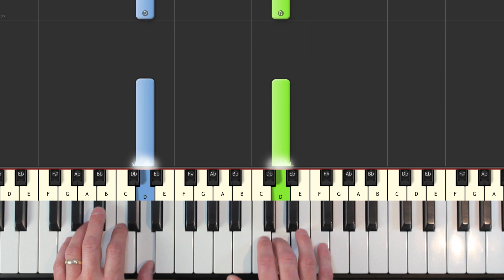Axel F - Crazy Frog - Piano Tutorial Easy - How To Play (Synthesia)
Axel F - Crazy Frog - piano tutorial easy - learn how to play
Axel F - Crazy Frog - piano tutorial easy in an easy beginner piano lesson with synthesia.